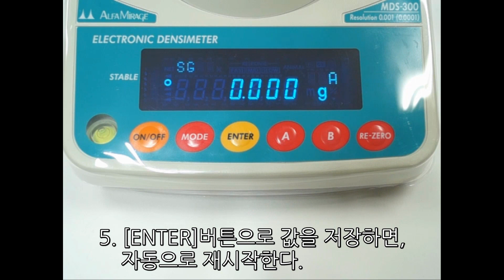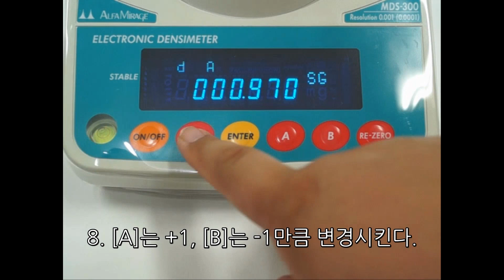[Alfa Mirage] 전자 비중계 MDS 300/3000 Solution 변경 방법 - 알파 미라지 Densimeter How to Change Solution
[Alfa Mirage] 전자 비중계 MDS 300/3000 Solution 변경 방법 입니다.
알파 미라지 Densimeter How to Change Solution
카카오톡 플러스친구 "종로계기산업"을 검색해 주세요!